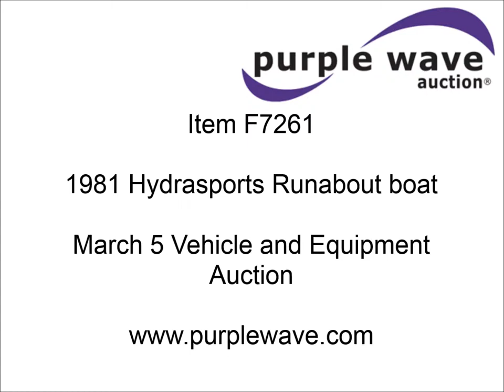1981 Hydrasports Runabout boat for sale | sold at auction March 5, 2014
1981 Hydrasports Runabout boat
Five person capacity
1,350 lbs maximum capacity
Dual XC4100 AM/FM/cassette
Humming bird fish finder 535
Compass
Live well
Center station operating console
Rod holders
Bilge pump
Running lights
Horns
1984 Johnson J115TL CRD 115 HP V4 outboard engine
Shorelander custom roller boat trailer
2" ball hitch
5,000 lbs hitch
Side tongue mounted adjustable jack stand
DC1800 winch with strap
First aid kit
P205/75R14 tires
Goodyear 7.75-14ST spare tire
HSX8C103M81H

It was located in Diller, NE, and we sold it to the highest bidder for $4,400.